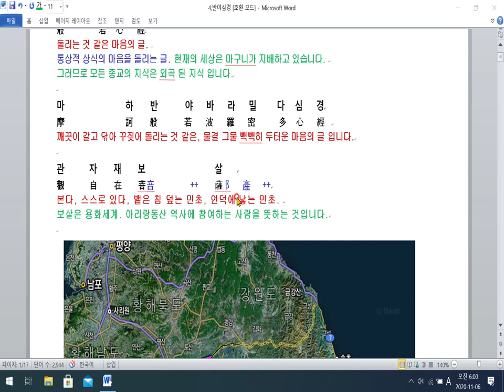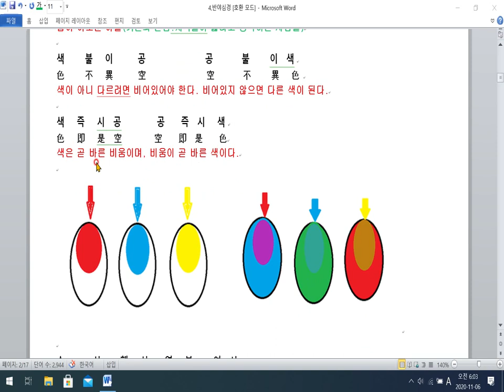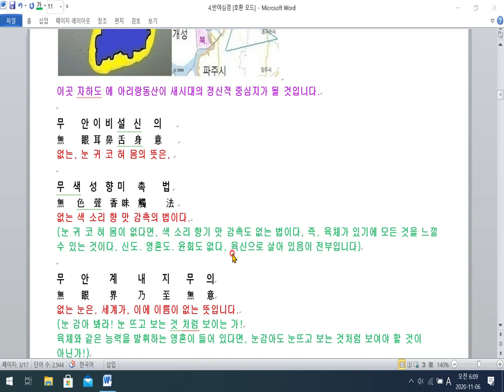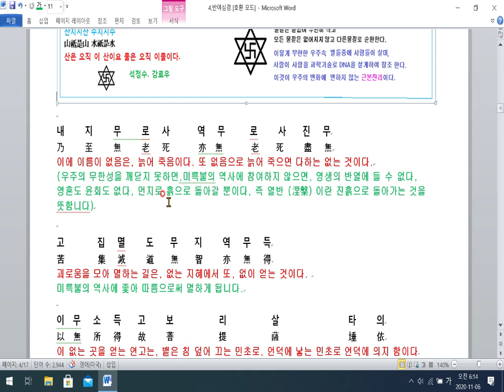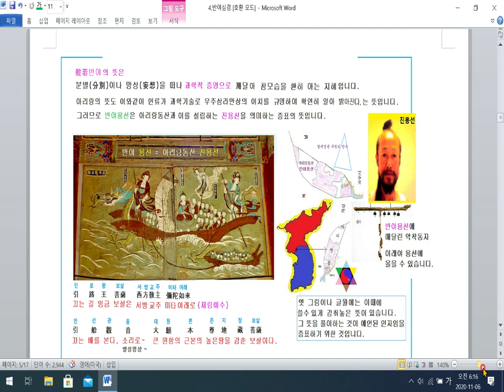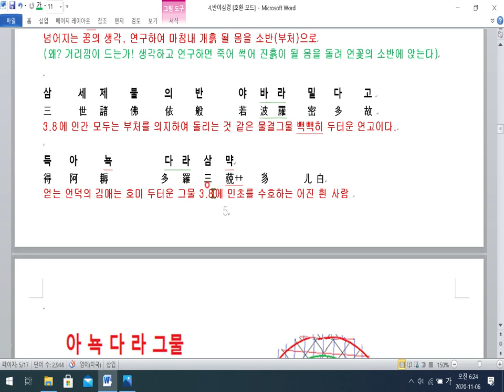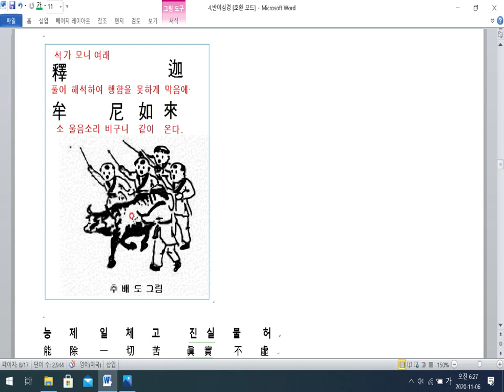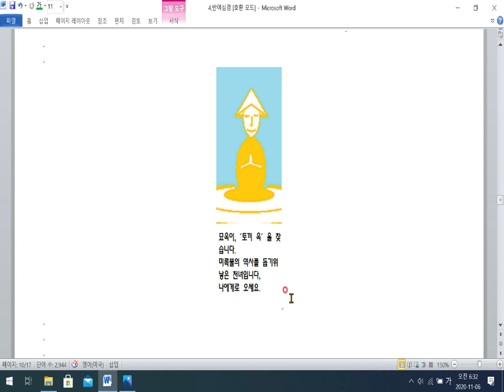반야심경- 성불의 길